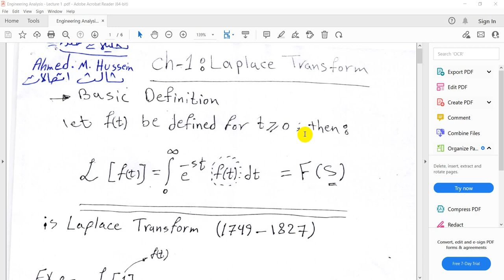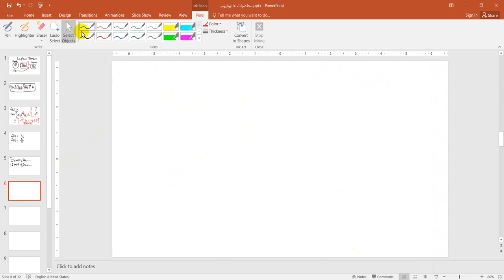محاضرة رقم 2 Laplace Transform